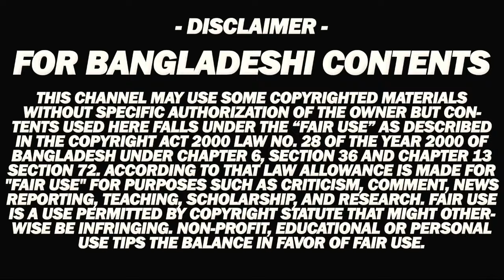৩ সন্তান ও দ্বিতীয় স্বামীকে তালাক দিয়ে তৃতীয় বিয়ে সালমান শাহ’র স্ত্রীর! Salman Shah Wife Salman News